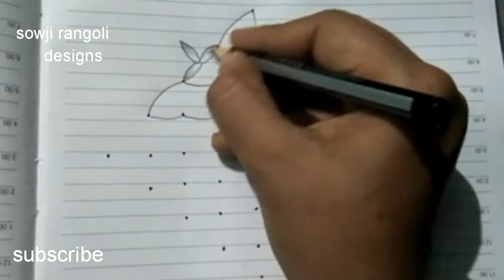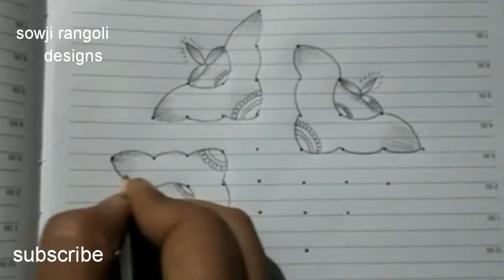simple deepam rangoli design with 9*1 dots//simple rangoli design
simple deepam rangoli design
9*1 dots